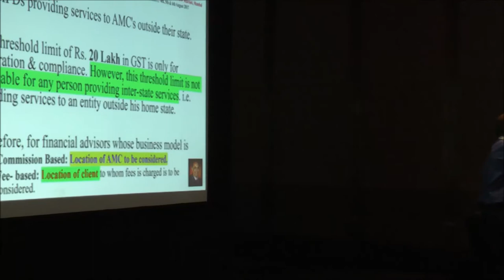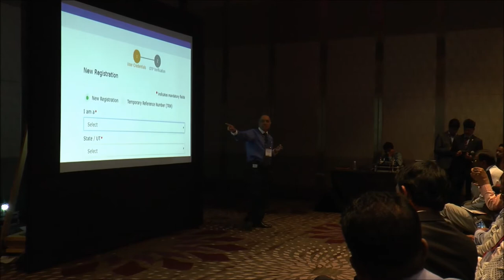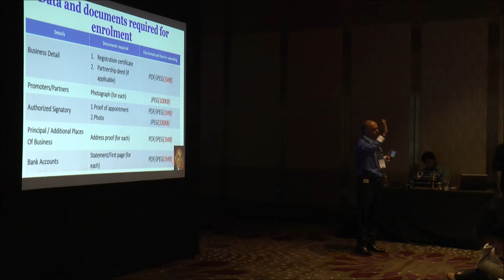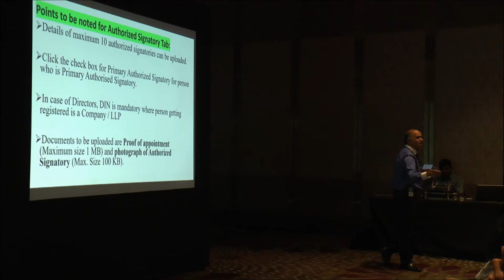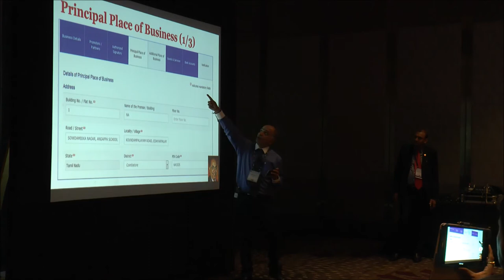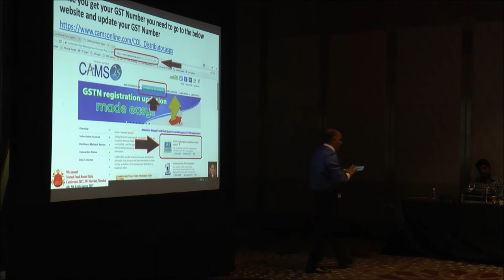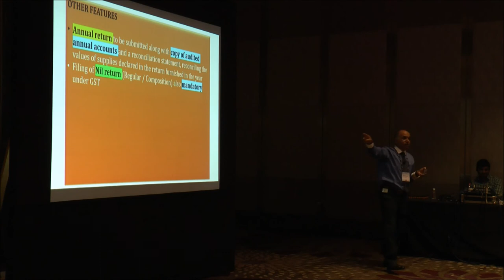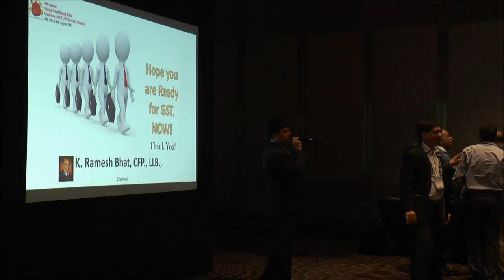Tempo Session | Speaker : Mr. K Ramesh Bhatt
Tempo Session
Speaker : Mr. K Ramesh Bhatt, CFP,LLB,CEO, Aniram  & Founder, MFD Universe, Telegram Group
Topic : GST For IFAs